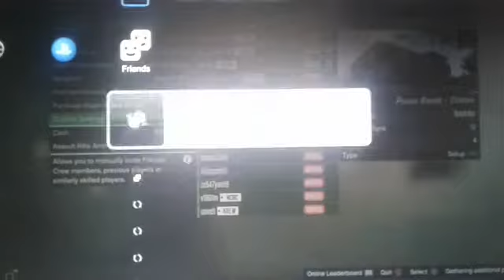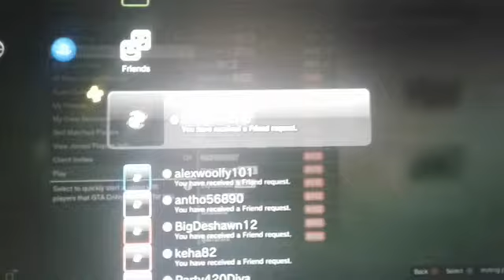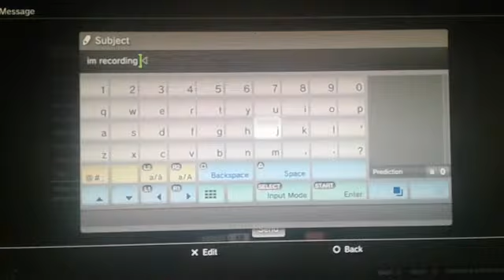Gta5 the next misson part4